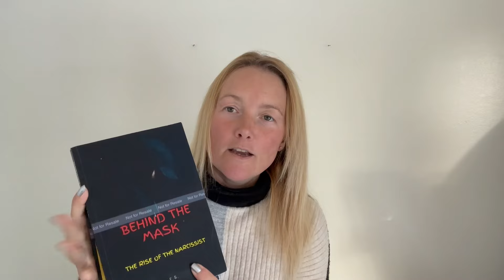7 Behaviours That Describe the Victim/Fragile Narcissist: How They Manipulate and Control Others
The victim, or fragile, narcissist uses self-pity, blame-shifting, emotional manipulation, and passive-aggressive tactics to control and manipulate others. Learn about the seven behaviors that define this type of narcissist, including constant self-pity, envy, passive-aggressiveness, and their exaggerated sensitivity. Protect your emotional well-being by recognizing these manipulative tactics.

Behind The Mask: The Rise Of The Narcissist

15 Rules To Deal With Narcissistic People.: How To Stay Sane And Break The Chain.

A Narcissists Handbook: The ultimate guide to understanding and overcoming narcissistic and emotional abuse.

Boundaries with Narcissists: Safeguarding Emotional, Psychological, and Physical Independence.

Healing from Narcissistic Abuse: A Guided Journal for Recovery and Empowerment: Reclaim Your Identity, Build Self-Esteem, and Embrace a Brighter Future